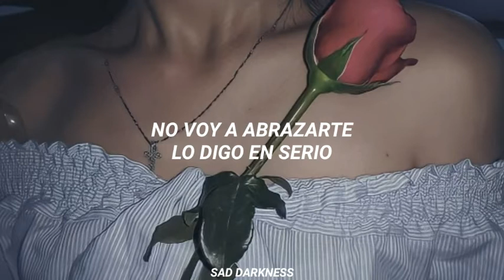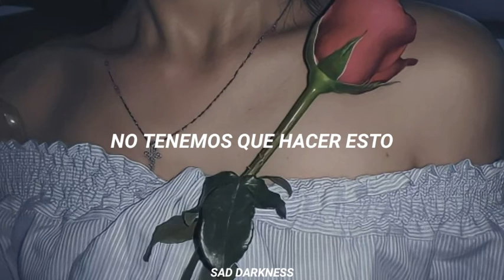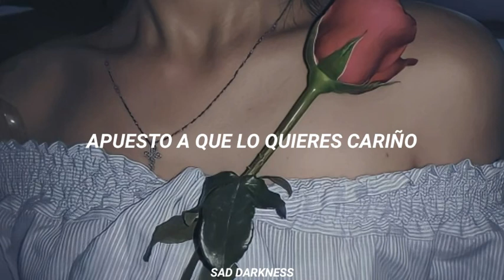UMI - Bet (Sub. Español)